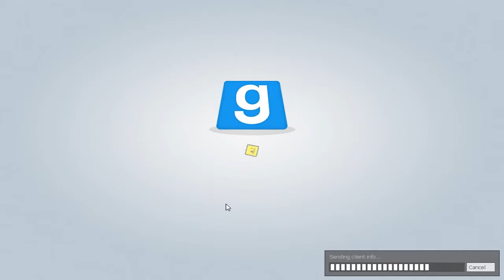Trouble in Terrorist Town with Alangrath and friends